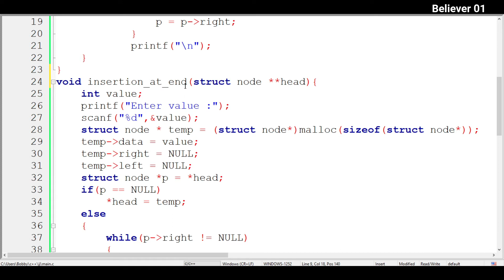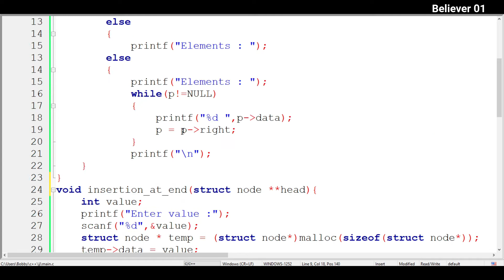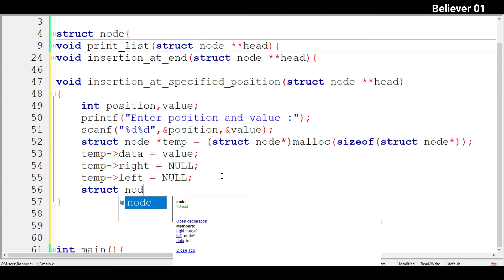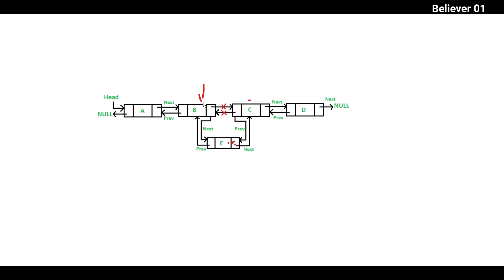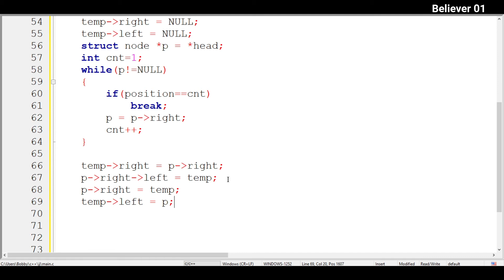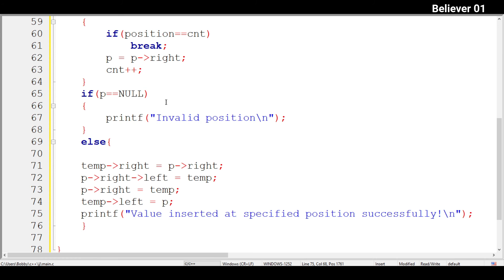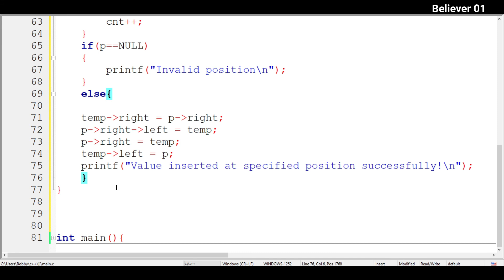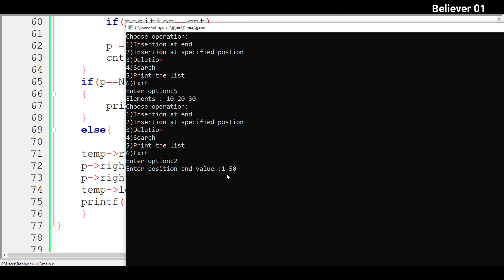Doubly Linked List insertion at middle in Telugu | Data Structures using c/c++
Doubly Linked List insertion at middle
Doubly Linked List insertion at middle explanation in telugu
Doubly Linked List insertion at middle using c/c++
Doubly Linked List insertion at middle tutorial
Doubly Linked List insertion at middle in telugu
Doubly Linked List insertion at middle explanation
learn Doubly Linked List insertion at middle in telugu
learn Doubly Linked List insertion at middle in c/c++
learn Doubly Linked List insertion at middle
data structures for free in telugu
Telugu Datastructures tutorial
Believer01